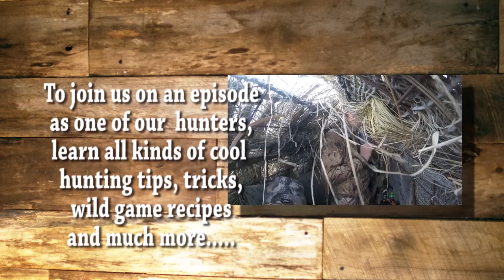Illinois Goose Hunt with Gymshoe Decoys Pt. 3! Waterfowl calling / Duck hunting fields & blind setup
This is part 3 hunting geese and ducks with the guys from Gymshoe Decoys in northeastern Illinois!  The shooting is a little rusty but the birds are non-stop!